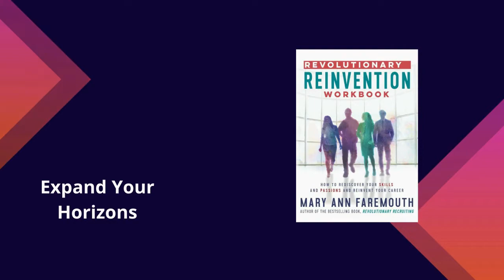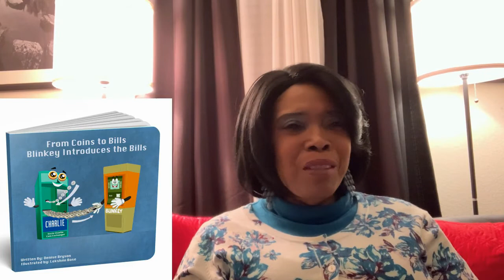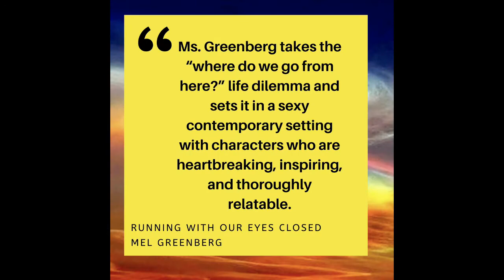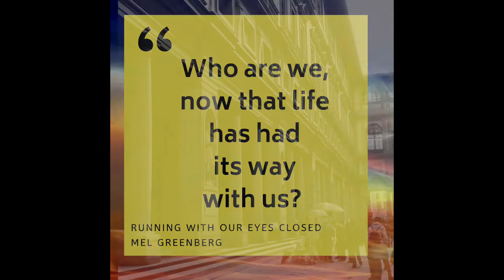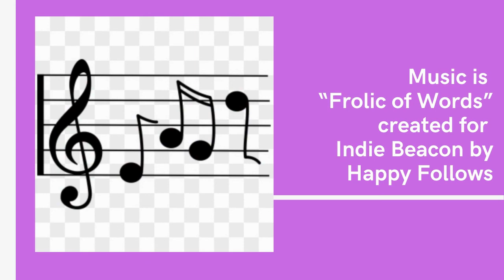Indie Beacon Show with William Bernhardt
A writer of 50 books gains a lot of experience in writing and publishing.  In this episode of the Indie Beacon Show, hostess Mary Ann Faremouth interviews William Bernhardt and talks about his books, and his annual writers' program held in Oklahoma City known as WritersCon.  Learn more on how to participate in the event and about William’s books.